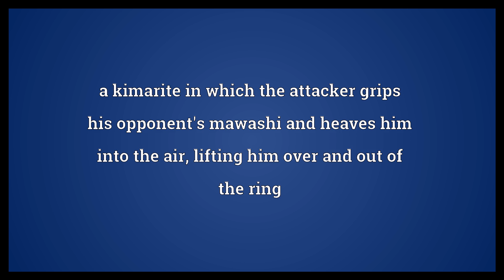Tsuridashi Meaning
Video shows what tsuridashi means. a kimarite in which the attacker grips his opponent's mawashi and heaves him into the air, lifting him over and out of the ring.  Tsuridashi Meaning. How to pronounce, definition audio dictionary. How to say tsuridashi. Powered by MaryTTS, Wiktionary